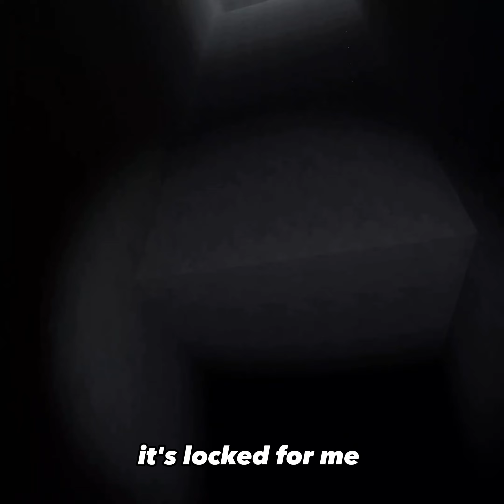Big Scary is too scary...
today, me and @xkrusko downloaded the applab game: Big Scary.